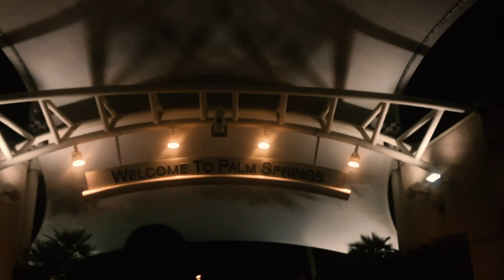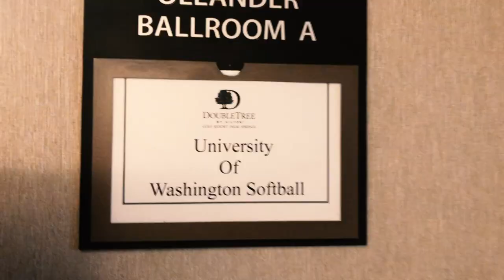UW Softball's weekend at the Mary Nutter Classic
UW Softball takes on the Mary Nutter Classic in Cathedral City going 5-0 on the weekend. Lots of softball, sun, and sun!